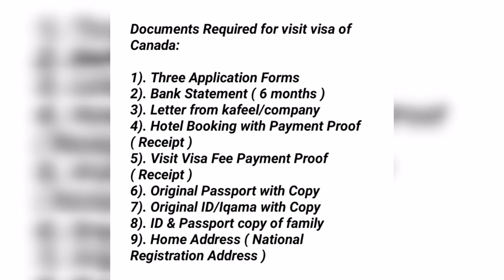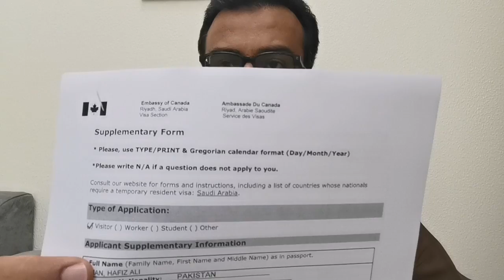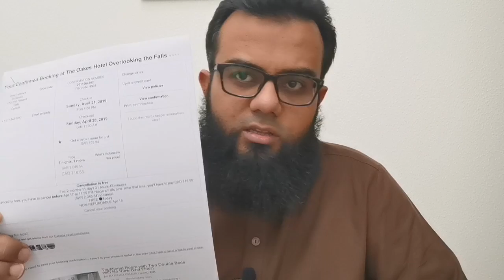How to Apply visit visa for Canada from Saudi Arabia